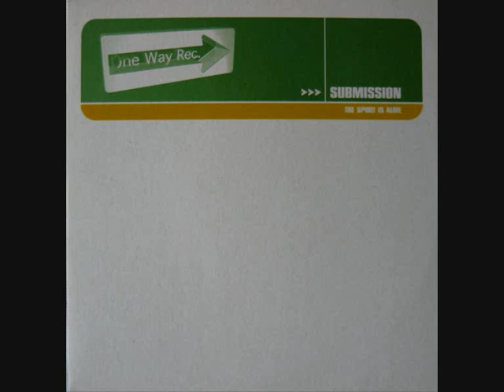Submission - The Spirit is Alive (Extended Mix) 1999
Label:

One Way Records (2)

Catalog#:

 OW018-2

Format:

Vinyl, 12"

Country:

Germany

Released:

 1999

Genre:

Electronic

Style:

Trance, Acid, Hard Trance